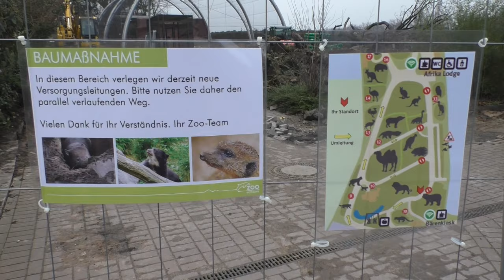Zoo Duisburg, 2020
We maken samen met jullie een frisse winterwandeling in het Duitse Zoo Duisburg.